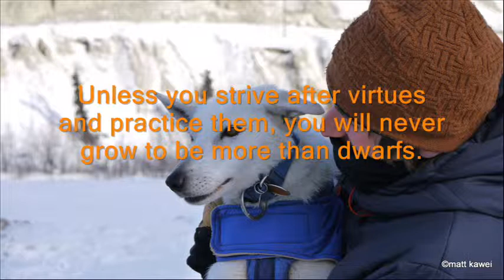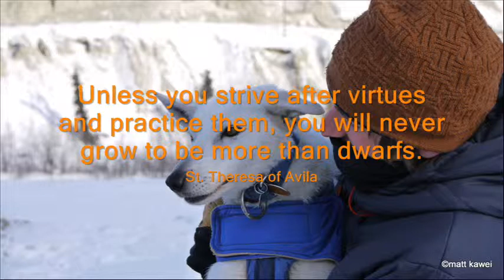2011 Sled Racing Part 1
Part 1 of the Sled Racing at Whitehorse...enjoy..:)